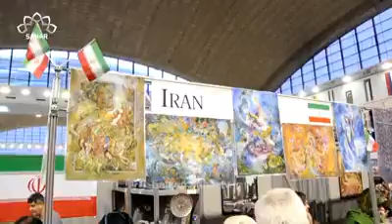Dobrotvorni bazar - بازار خیریه بلگراد - 2017